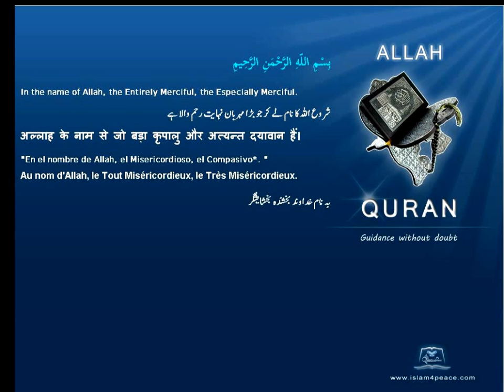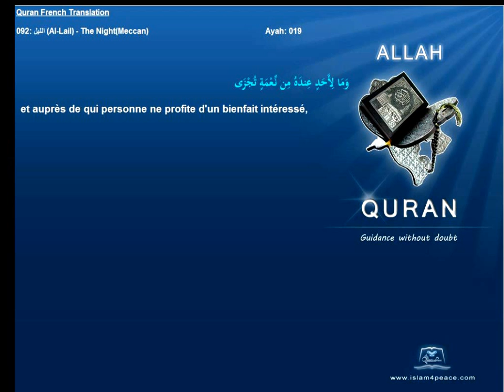Quran French Only Translation 092 الليل Al Lail The NightMeccanIslam4peace com